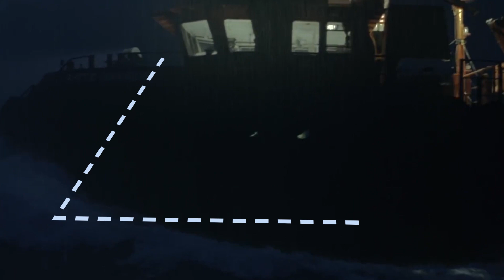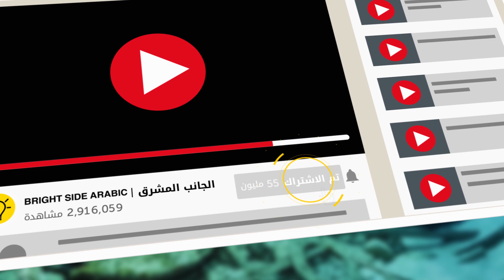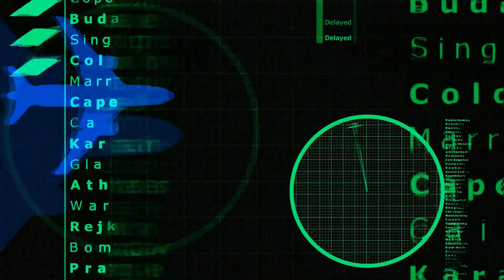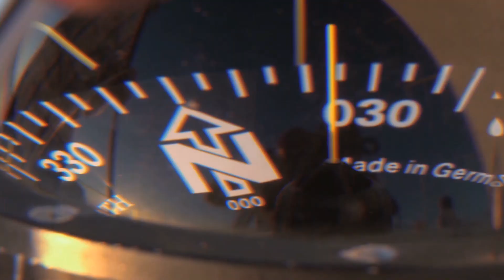نظرية جديدة حول مثلث برمودا تشرح سبب اختفاء السفن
مثلث برمودا هو أحد أكبر الألغاز الغامضة في العالم. وتقع هذه المنطقة، والتي تأخذ شكل مثلث، في شمال المحيط الأطلسي بين ميامي وبورتوريكو وبرمودا. وقد لقت أكثر من 150 طائرة، وسفينة شحن، وسفينة صغيرة مصرعها في هذه المنطقة الملعونة. وحتى مع التكنولوجيا الحديثة وأنظمة الاتصالات، لا تزال السفن تتلاشى. وقد يسلط الاكتشاف الأخير الضوء من زاوية مختلفة على هذا اللغز الأبدي.

الطوابع الزمنية:
الحادث الأحدث 1:45
نظرية غاز الميثان 5:12
نظرية الثقوب الدودية 5:44
نظرية خراطيم المياه 6:06
ثقب في القوى الكهرومغناطيسية للكوكب 6:27
نظرية الخطأ البشري 6:47
نظرية الفضائيين 7:11
موجات مارقة هائلة 7:49
ثقوب في البحر 10:05

الملخص:
• أحدث حادث هو أيضًا الأكثر كارثية خلال الثلاثين سنة الماضية، وقد وقع في 1 أكتوبر 2015. وفي ذلك اليوم، فُقدت سفينة الشحن الضخمة "اس اس إل فارو SS El Faro"  في منطقة مثلث برمودا. واستمر البحث عنها لأسابيع، وتم العثور عليها أخيرًا. وقد كانت في وضعية عمودية بلا ضرر على عمق 15.000 قدم في المحيط الأطلسي. ولم يعثر فريق البحث على أي أثر للطاقم.
• يعتقد بعض الباحثين أن السفن والطائرات تتحطم وتختفي في المنطقة بسبب غاز الميثان. وقد ثبت بالفعل وجود مخازن ضخمة من هذا الغاز في بعض المناطق في قاع المحيط. لذلك، عندما يتم إطلاق الغاز في الماء، يمكن لهذه العملية أن تغرق السفن وتسبب تحطم الطائرات.
• نظرية الثقوب الدودية مفضلة لأولئك الذين يحبون الخيال العلمي. وباختصار، الثقب الدودي هو طريق مختصر في الزمان المكاني. وفي حين أن وجود الثقوب الدودية لم يثبت بعد، إلا أن هذا لا يمنع بعض الناس من الاعتقاد بأن هذه الظاهرة هي سبب حالات الاختفاء في مثلث برمودا.
• يُقال إن خراطيم المياه (أو ببساطة، الأعاصير في البحر) قد شوهدت في مثلث برمودا. وهذه الظاهرة المناخية تمتص الماء لأقدام عديدة للأعلى في الهواء. ومن المحتمل أن يجعل هذا السفينة تختفي بكل سهولة.
• تم الإبلاغ عن تعطل البوصلة في مثلث برمودا. وهذا المكان هو أحد الأماكن القليلة على الأرض التي تواجه فيها البوصلات مشاكل في تحديد الشمال. وقد يؤدي هذا إلى خروج البحارة والطيارين عن مسارهم.
• تبدو نظرية الخطأ البشري مخيبة للآمال لأولئك الذين يحبون الألغاز والغموض! ومع ذلك، فإن بعض الناس متيقنين من أن جميع حوادث التحطم والاختفاء في مثلث برمودا تحدث بسبب أخطاء بشرية. فهناك الكثير من الجزر المربكة التي يصعب تمييزها عن بعضها البعض بالإضافة إلى ظروف الطقس الصعبة.
• لا يمكن أن يظهر لغز دون أن يتم تفسيره بتدخل الفضائيين. إلقاء اللوم لحالات الاختفاء على قوى من خارج الأرض هو حل سهل ومناسب للغاية. ولكن لا يزال سبب اختيار الفضائيين لهذه المنطقة بالذات للقيام بعمليات اختطافهم مجهولًا.
• أحدث اكتشافات العلماء تسمح لهم بالادعاء بأن لغز مثلث برمودا قد تم حله أخيرًا. والجناة هم وحوش بحر ضخمة! ولكن عندما نقول "وحوش"، نحن لا نعني كائنات حية. بل موجات مارقة هائلة كان يُعتقد أنها خرافة. الموجات المارقة هي مرعبة وشاذة. فهي عبارة عن جدران مائية ضخمة تتحرك عبر المحيط. وقد تمتلك الموجات المارقة قوة 9 أطنان مترية للقدم المربع. وللمقارنة، يوجد لدى متوسط الموجة البالغ ارتفاعها 40 قدمًا قوة لا تزيد عن 0.5 طن متري لكل قدم مربع.